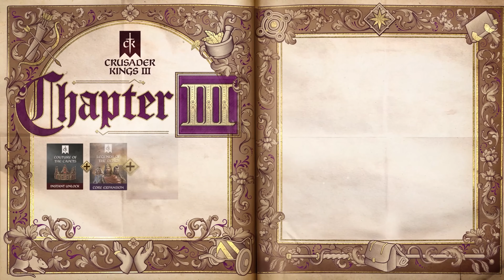Crusader Kings III Legends of the Dead - Announcement Trailer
What good are grand accomplishments and heroic deeds if no one sings of them after you have gone? A royal legacy is only useful, after all, if it can provide cover and legitimacy for those who come after you. Live on in the memory of your subjects and rivals in Legends of the Dead, a Core Expansion for Crusader Kings III.